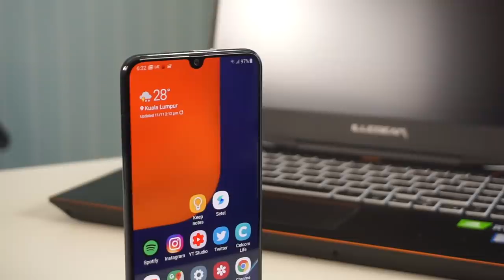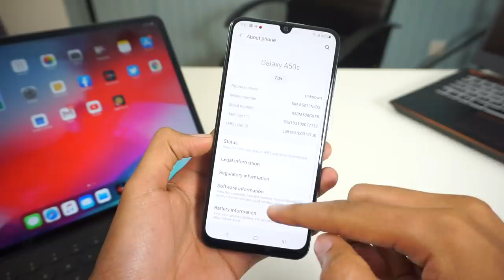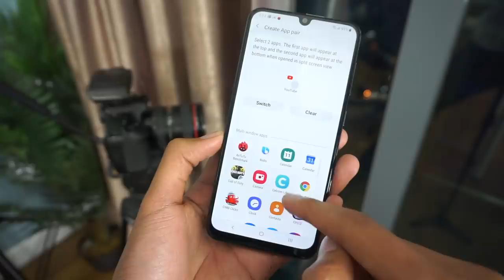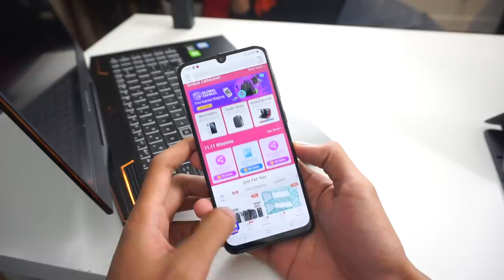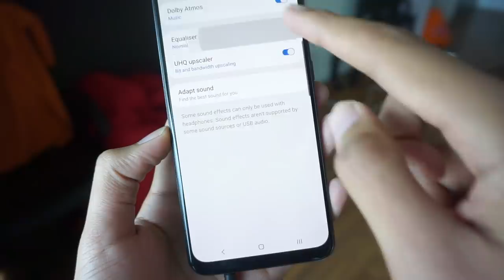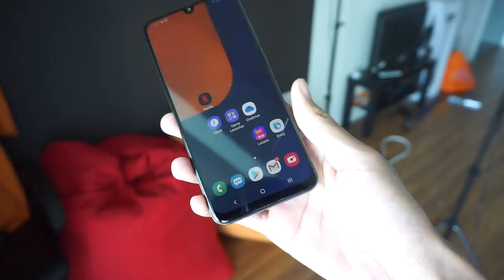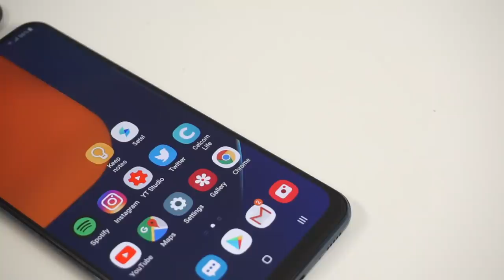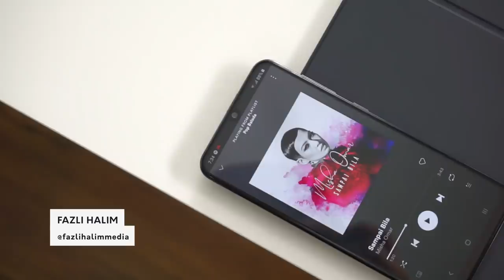Samsung Galaxy A50s - Berbaloi Pada Harga RM1299?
Antara yang menjadi bualan ramai adalah peranti kelas pertengahan daripada samsung yang kini lebih baru dan berpatutan untuk dibeli berbanding dahulu. Samsung Galaxy A50s ini dijual pada harga RM1299 dengan spesifikasi Exynos 9611, 6GB RAM dan Storan dalaman 128GB.